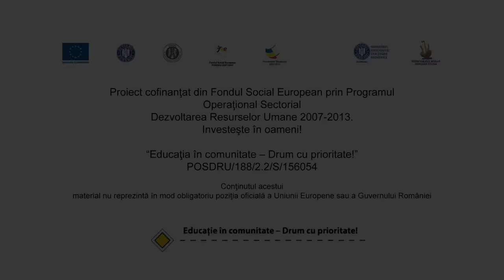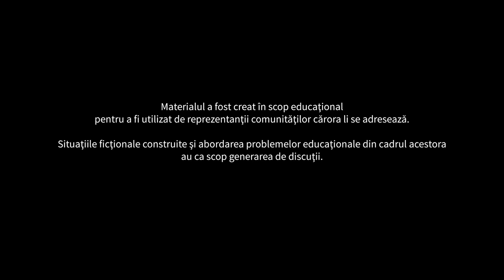A doua usa pe stanga